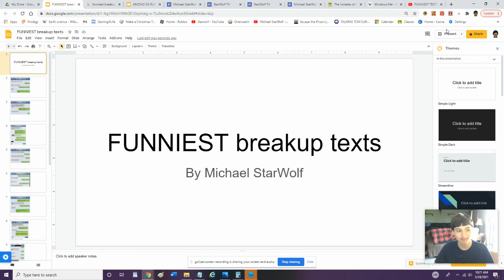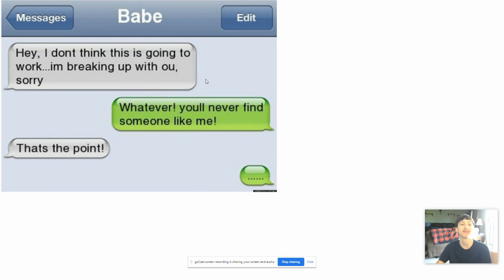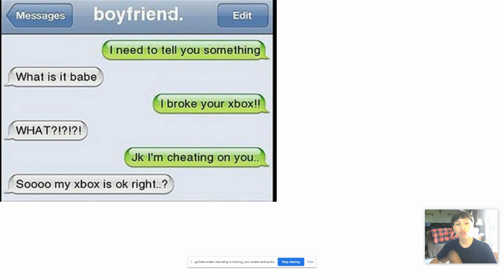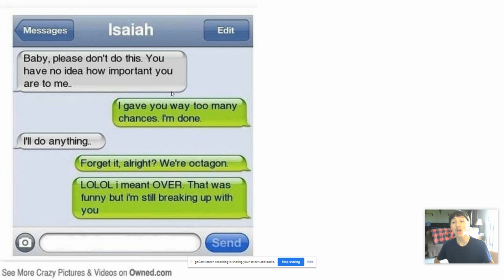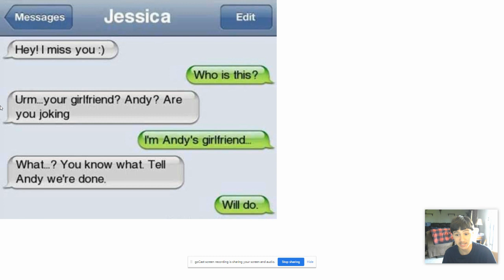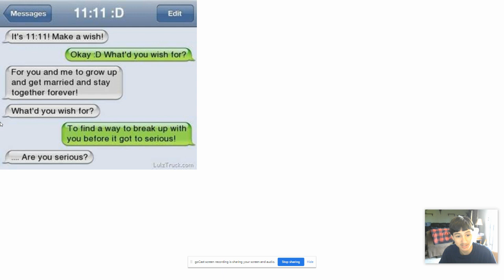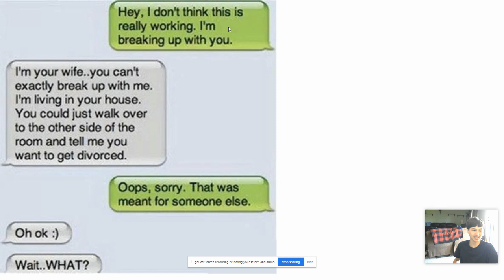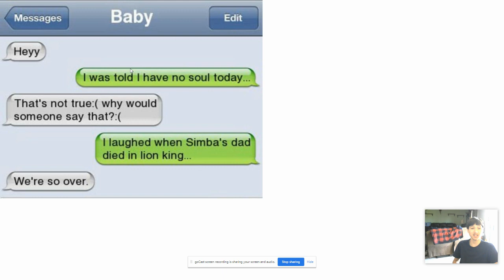FUNNIEST breakup texts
Looking at some of the funniest breakup texts. Which one was the most savage?